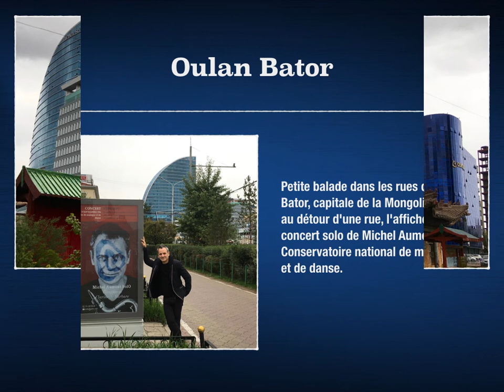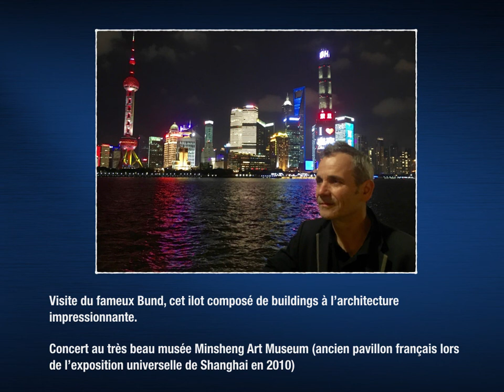Carnet de voyage Michel Aumont Chine 2017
Lancement de la saison culturelle de l’Alliance Française, très beau lieu conçu par de jeunes architectes chinois de goût : Elephants Art Center.
Un lieu culturel en devenir dans la paisible ville de Kunming (15ème en total de population en Chine).

Jinan - formidable soirée au Sofitel Silver Hôtel de Jinan - 1ère de la musique armorigènE dans un tel lieu incroyable.

Un grand merci aux équipes des Alliances Françaises, pour  leur accueil et leur goût de la culture.